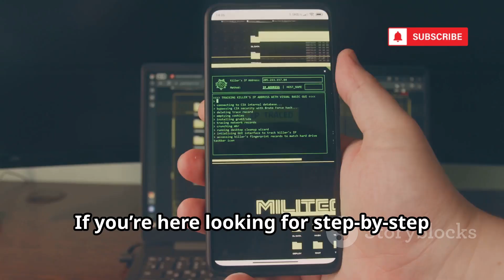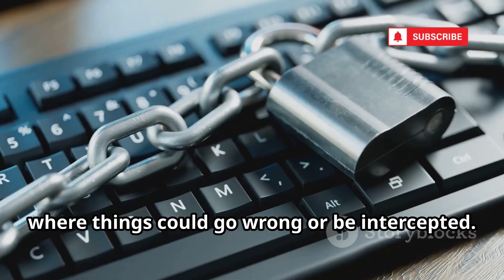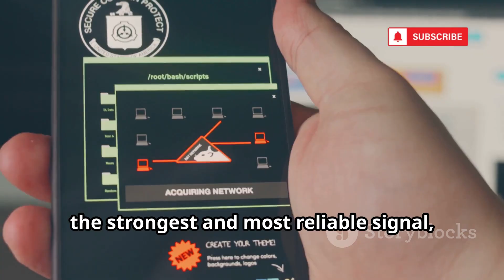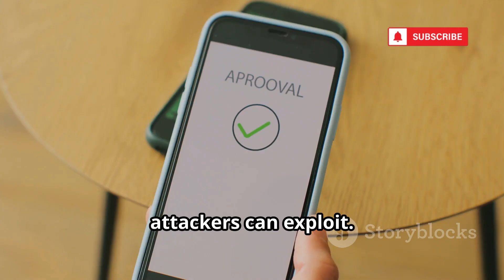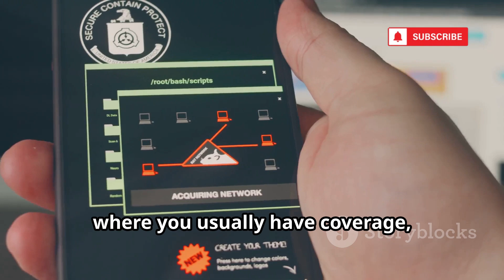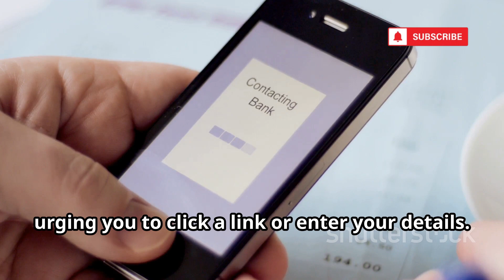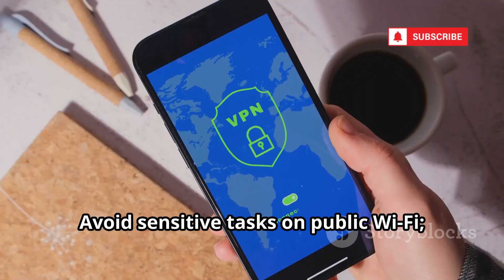How Hackers Eavesdrop on Anyone’s Phone Calls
Ever wondered how hackers can intercept your phone calls or access your private data? In this video, we break down the methods used in phone call hacking—from IMSI Catchers that mimic cell towers to sophisticated spyware and phishing attacks. Learn how hackers exploit weak links in mobile networks, human habits, and emotional triggers to compromise your privacy. We’ll cover real-world examples, like the News of the World scandal, and reveal simple yet effective tips to safeguard your mobile device. Stay informed, recognize the threats, and take control of your digital privacy.

OUTLINE:

00:00:00 This Isn't a How-To Guide
00:00:17 How Your Phone Call Magically Flies Through the Air
00:02:19 The IMSI Catcher
00:05:38 The Malware Menace
00:06:21 Phishing for Your Secrets
00:07:01 When Call Hacking Gets Real
00:07:40 The Human Factor in Hacking
00:08:21 Simple Steps to Stay Safe
00:09:05 Don't Give It Away